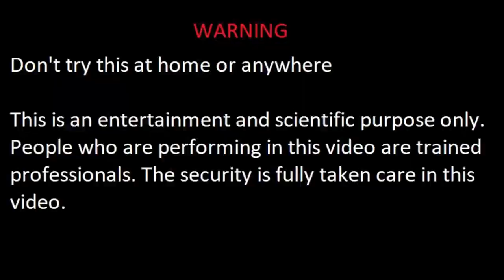Chakri in Tree | Sangu Chakkaram in Tree | Ground chakkar in Tree | Experiments and Hacks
In this experiment ground chakkar cracker was placed in a tree to see the result if it's rotating like a wheel. This is one of the viral video in social media.